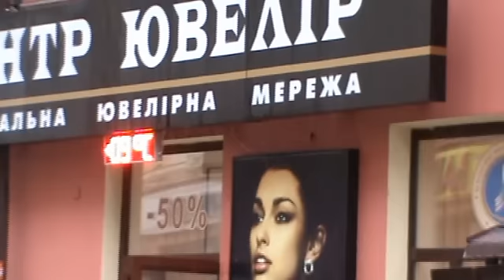С.Мороз,І.Якубовський.Над Європою знову дощ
Гарна пісня в тему дня